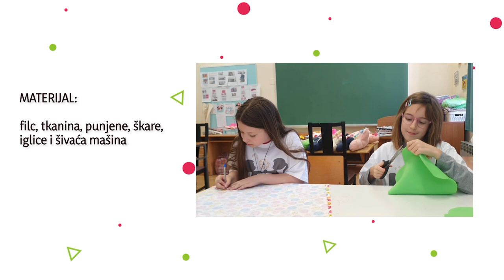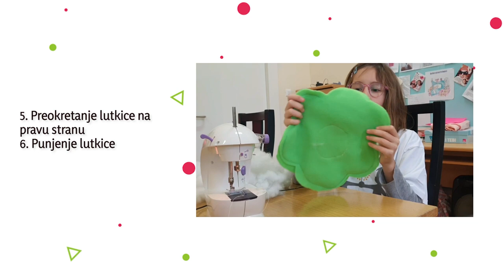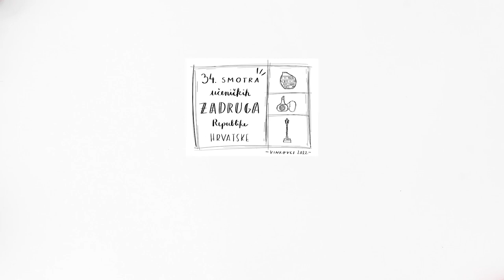Maslačak: Tješilice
Učenička zadruga:   UZ Maslačak

Naziv i mjesto odgojno-obrazovne ustanove: Katolička OŠ „Josip Pavlišić“ Rijeka

Grad / županija: Rijeka / Primorsko-goranska županija

Mentor: Lara Pecman

Učenici (ime i prezime, razred):
1. Anna Šmogor, 5.r.
2. Katarina Brkić, 5.r.
NAZIV PROIZVODA: Tješilice

OPIS PROIZVODA (do 200 riječi, čemu služi, specifičnosti…):

Učenici sekcije „Šivko rukotvorko" u drugom polugodištu, prošle školske godine, krenuli su u novi projekt zajedno sa svojom učiteljicom. Radilo se o donaciji za Dječju bolnicu „Kantrida“ pri čemu su krenuli u izradu plišanih lutkica „tješilica“ za djecu na onkološkom odjelu bolnice. Tako su nastali jastučići, lutkice, zvjezdice i još mnoštvo veselih motiva. Obzirom da dječica često borave sama u bolnici i nedostaju im roditelji učenici su izrazili želju kako bi im voljeli pružiti ručno izrađene igračke koje bi ih utješile kad se osjećaju sami. U projekt smo krenuli zajedno s gospođom Antoniom Vukelić koja šiva turbane i kapice za onkološke bolesnike i besplatno ih daruje onima kojima je najpotrebnije. Lutke tješilice donirane su malim pacijentima, a iste su predstavljene i na Smotri učeničkih zadruga.

OPIS PRAKTIČNOG RADA (do 500 riječi, navesti potreban materijal i kratak opis koraka i procesa u izradi proizvoda):
Za izradu lutke „tješilice“ potrebano je: filc, tkanina, punjene, škare, iglice i šivaća mašina.
Tijek izrade tješilica:
⦁ Dogovor motiva
⦁ Skiciranje šablona na tkanini
⦁ Izrezivanje
⦁ Spajanje slojeva / šivanje
⦁ Preokretanje lutkice na pravu stranu
⦁ Punjenje lutkice
⦁ Šivanje